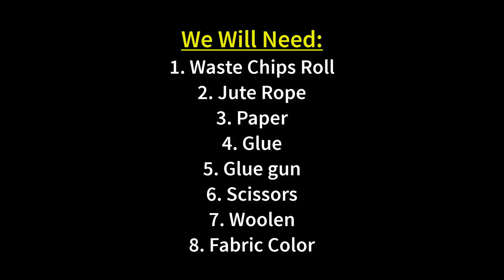How to make a beautiful flower vase with waste chips can and jute rope | best out of waste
Today I will show you How to make a beautiful flower vase with waste chips can and jute rope. Making this diy flower vase is very easy and simple. You can easily make it if you watch the video carefully till the end.

Flower vases are used in home decoration. Different types of vases are used at peoples home. These vases are made with different materials. I am using waste materials like waste chips can and jute rope today. you do not need to be an expert to make it. You can just watch the video and make it. This diy craft looks so nice once made and it will definitely help you in home decoration.

You do not need to spend a lot of money to make it as I am using waste items as materials. To make it you will need:

1. Waste chips can
2. Jute rope
3. Paper
4. Glue
5. Glue gun
6. Woolen
7. Scissors
8. Fabric color etc.